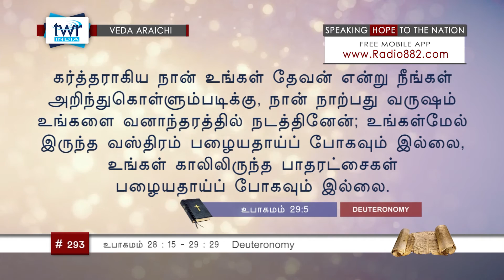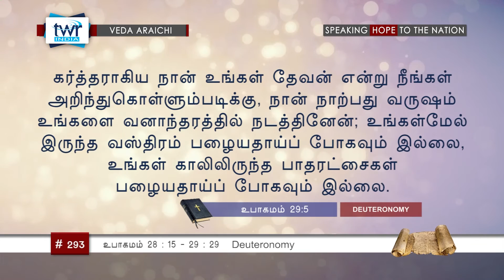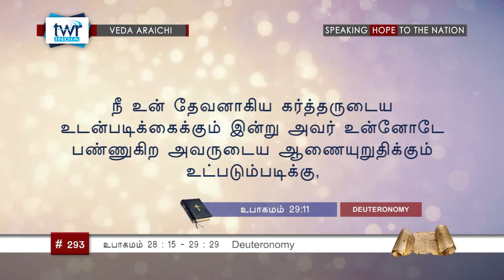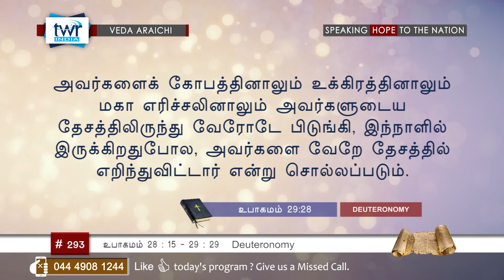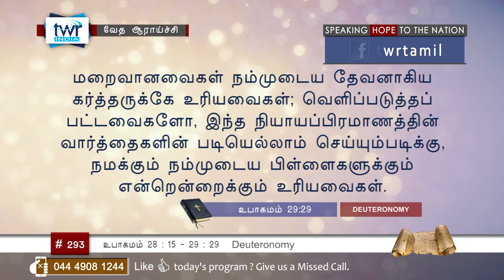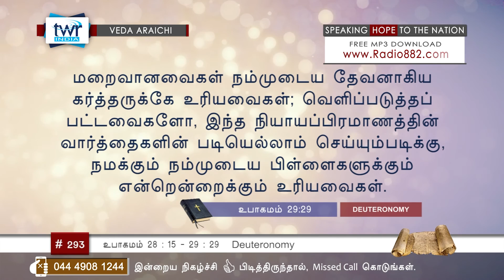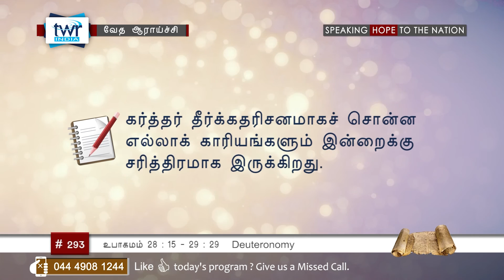TTB உபாகமம் 28:15 - 29:29 (#0293) Deuteronomy Tamil Bible Study